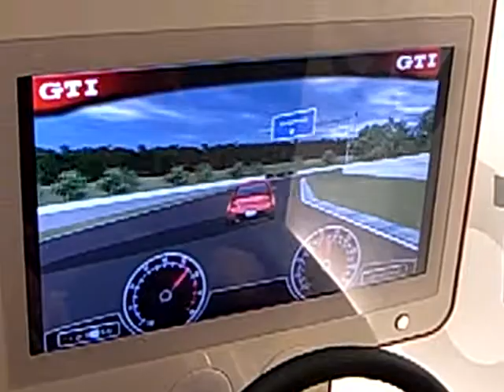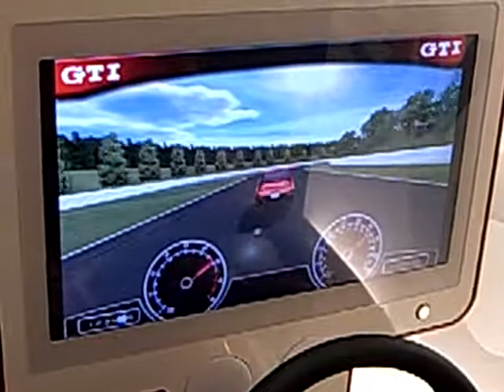I did an Earle!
My brother Sam copied his friend who flipped his car.